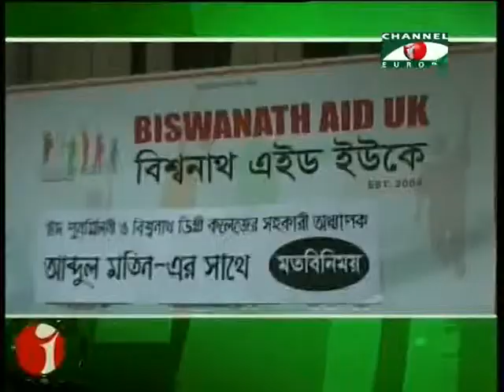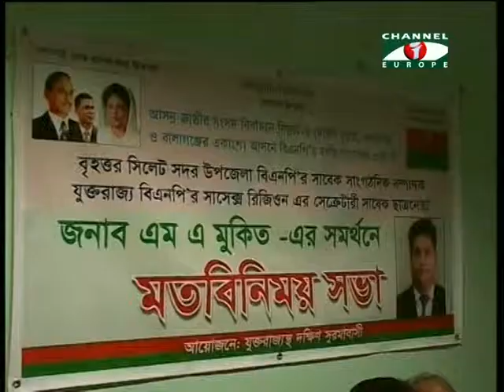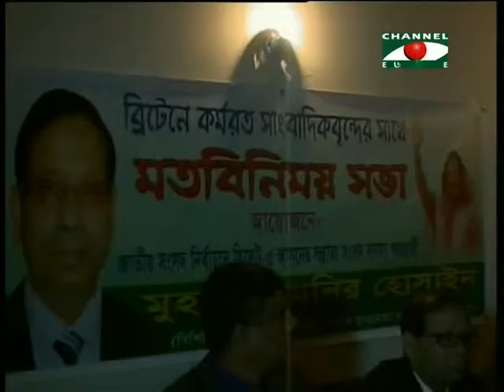Amader Khobor - 06/11/13 - Part - 1